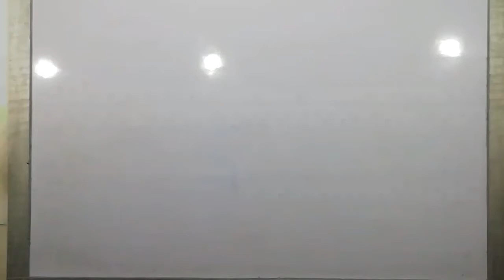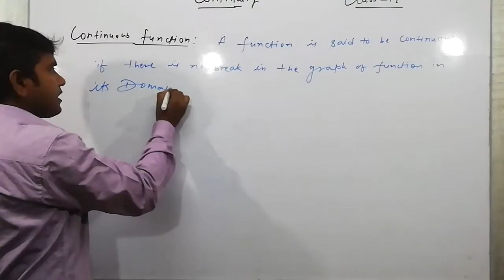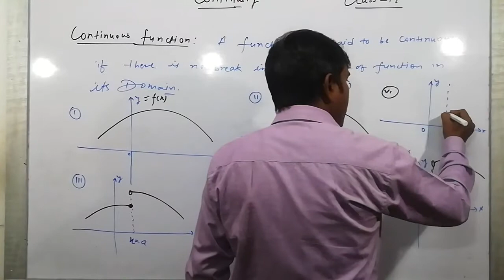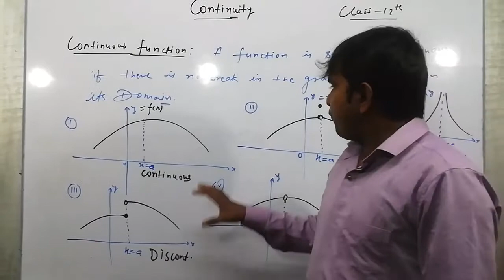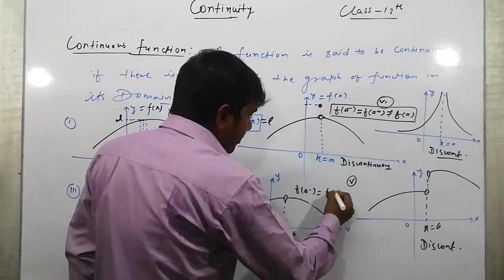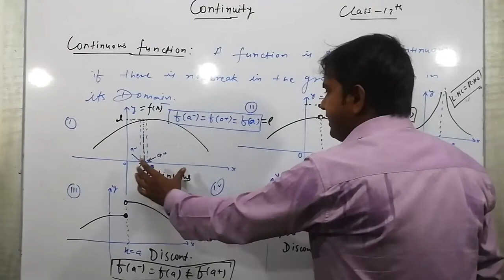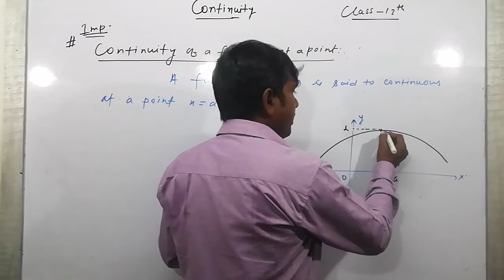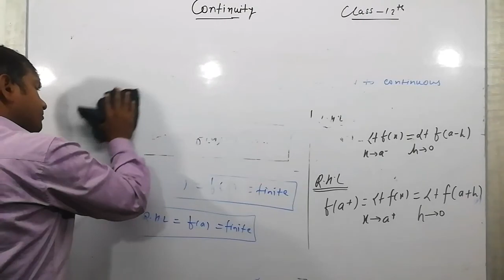Introduction of Continuity at a Point # Lecture 05 # Class 12th # Mithilesh Sir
This Lecture includes (1)  Explanation of continuous function with graph

(2) Continuity of a function at a point x =a